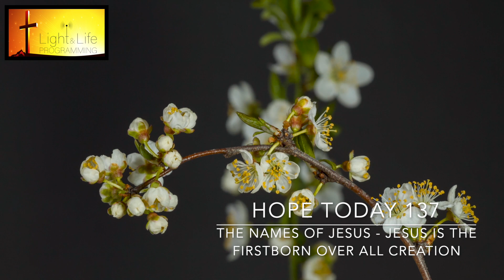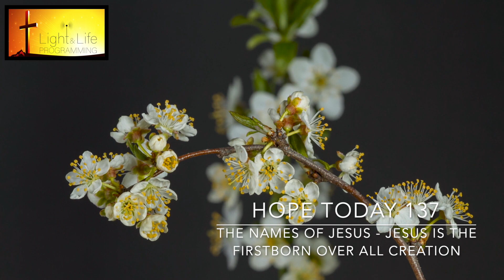Names of Jesus: Jesus Is the Firstborn over all Creation - Hope Today 137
A program of word and music featuring an eclectic mix of christian music and teaching by Pastor Tom Cullen and Brian Evans.  Mac Wigfield starts the program with southern gospel classics.
Produced at Straight Path Studio in Uxbridge, Ontario, Canada.

Christian Artists featured are:
Only Jesus Saves
Clark Family
Dave Boyer
Redeemer Church of the Shoals
Joshua Aaron
The Belonging Co
Twila Paris
The Worship Initiative with Shane and Shane
Keith & Kristyn Getty
Matt Maher

The Thank you for listening to HOPE TODAY.  This is a program developed at Light & Life Programming a registered charity.  We are listener supported.  If you would like to help with this ministry, donations can be made through our